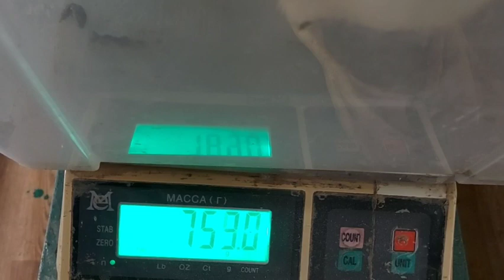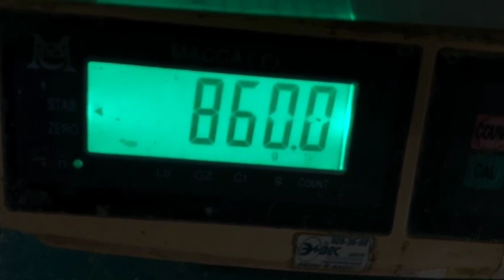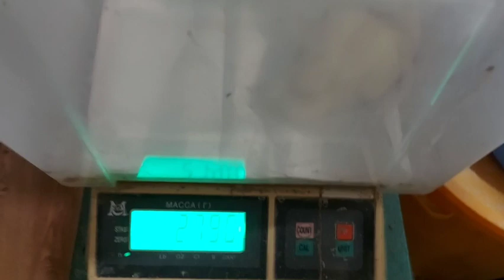Самарский комбикорм. Вес мулардов в 15 дней.